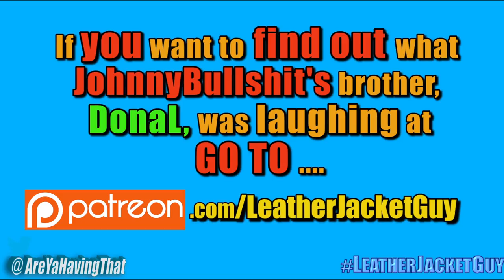Irish People Taste Test American MRE's - Military Desserts - ( Bucket Of Doom )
- 'LeatherJacketGuy' & 'JohnnyBS' Taste Test American MREs while playing 'Bucket Of Doom' - ☆ Help Save Our Channel ☆
☆ Also on FaceCabbage / InstaCabbage / TwittCabbage ☆

Parcel Unit,
Don.S Company,
Windermere,
Blainroe,
Co. Wicklow,
Ireland,
A67 V220,